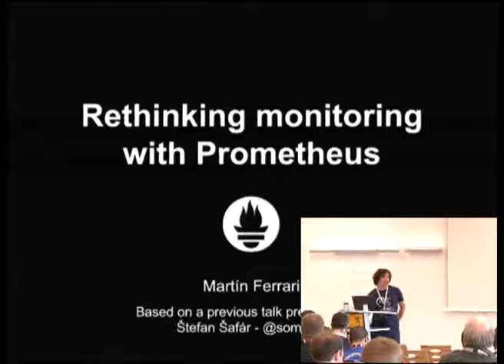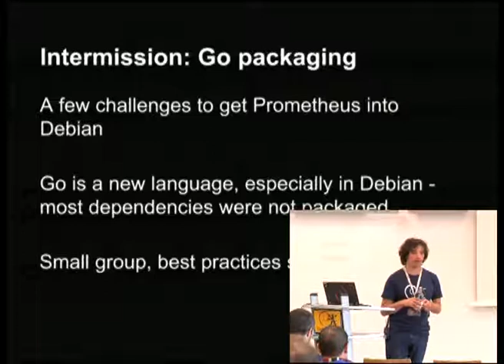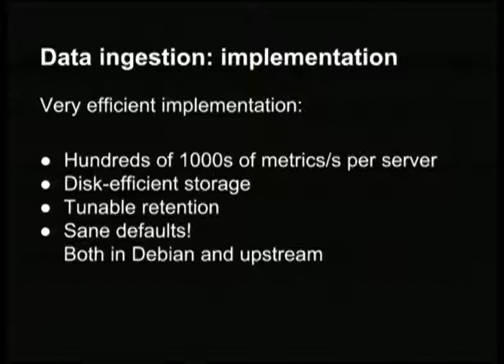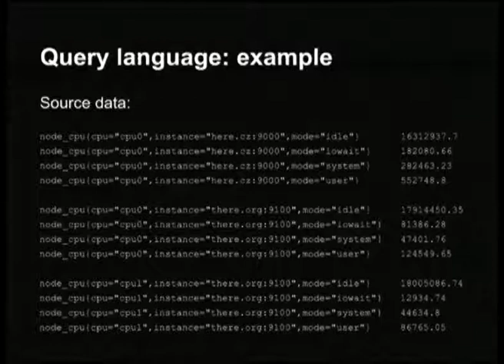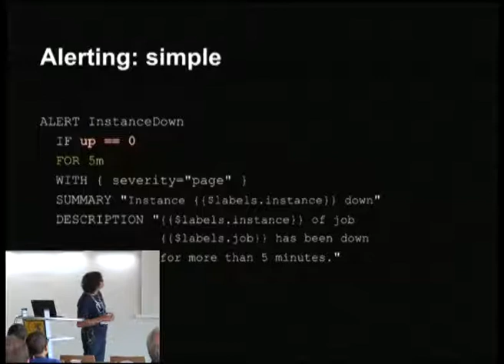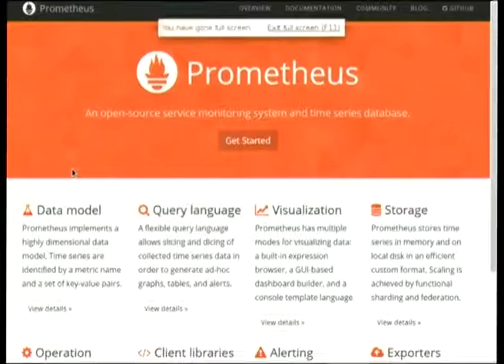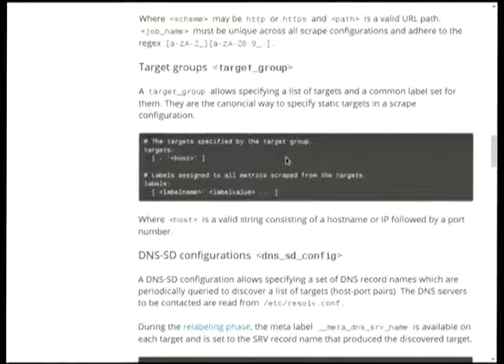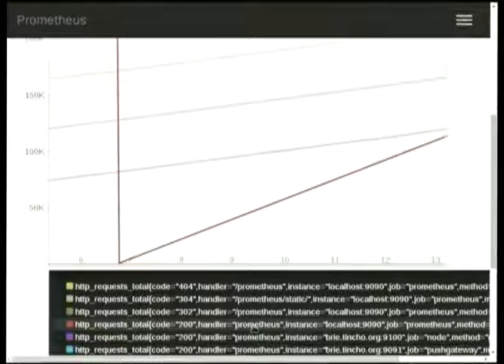Rethinking monitoring with Prometheus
by Martín Ferrari

This talk will introduce a new tool for the discerning sysadmin: Prometheus.

It will start with an overview of the challenges of packaging a Go application in Debian: the small number of packaged libraries, the very particular model of dependency management and compilation, etc. It will be followed with an overview of the system and a taste of what you can do with it. If time permits, I might even do a small demo.

Most sysadmins face a similar problem: the state of FOSS monitoring tools is still stuck in the 90s. Nagios, Munin and friends get the job done, and you might think this is enough. But once you have a taste of what you can do with a tool like Prometheus, you will never want to come back!

Prometheus is a very different system. Instead of checking good/bad states of services, or just nicely graphing values, it collects information. A lot of information! At its core, it is just a time-series database and data collector. What makes it powerful is the advanced calculations you can make on the fly with the collected data, from which you can derive nice graphs, fire alerts, or just store for future analysis.

Room: Heidelberg
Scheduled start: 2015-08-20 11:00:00